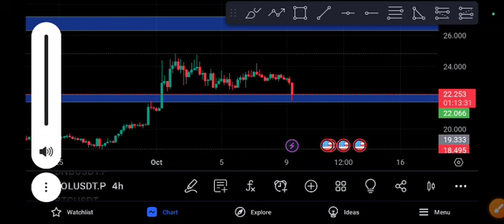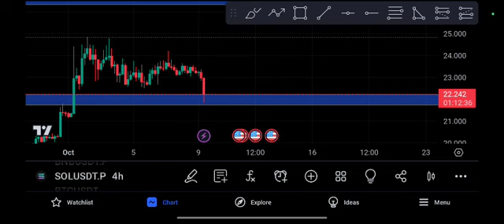Solana Next Target Sol coin Price Prediction